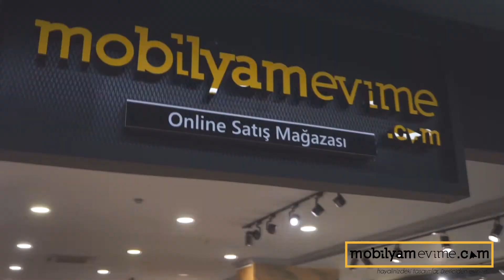Mobilyamevime - Alis Chester Koltuk Takımı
Teknik Özellikler
Takım İçeriği 2 adet üçlü koltuk ve 1 adet berjerden oluşmaktadır(3+3+1)
Kullanılan Malzeme Ürünün iskeletinde fırınlanmış gürgen ağacı kullanılmıştır.
Kumaş Türü Üründe ithal ve silinebilir kumaş kullanılmıştır. Kumaş Kartelaları için tıklayınız.
Kumaş Bakımı Döşemelik kumaş ve koltuk yıkama hakkında bilgi sahibi olmak için tıklayınız..
Sünger Özelliği 32 dansite soft sünger kullanılmıştır. Oturum minderi sabittir.
Yatak Özelliği Yatak olma özelliğine sahiptir.
Sandık Özelliği Sandık olma özelliğine sahip değildir.
Ayak Ve Klapa Ayaklar metal olarak üretilmektedir.
                                                  Genel Bilgiler
Tüm ürünlerimiz 2 yıl üretici garantilidir.
Bu ürün Orijinal İnegöl Mobilyasıdır.
Türkiye'nin tüm il merkezlerine ücretsiz teslimat yapılmaktadır.

Ürün Ölçüleri ve Fiyat Listesi
Modül      Genişlik   Yükselik      Derinlik
3’lü Koltuk      230 cm     73 cm    95 cm
Tekli Koltuk 75 cm    95 cm        70 cm